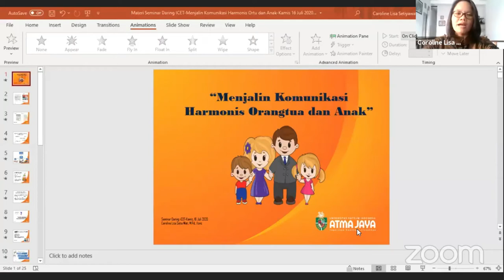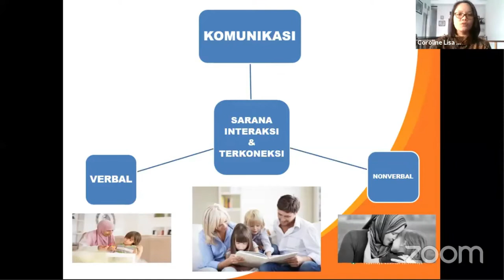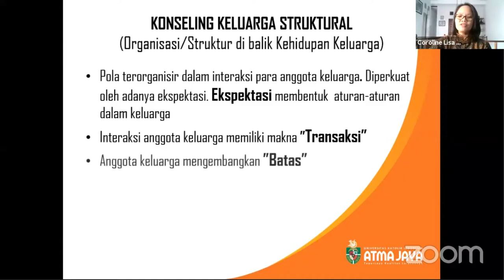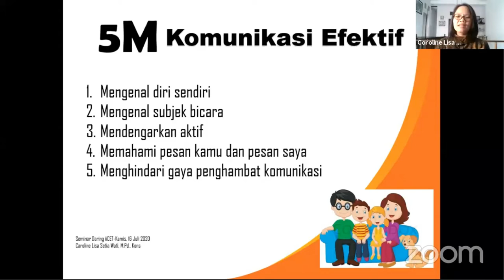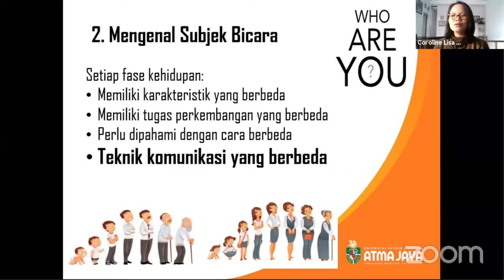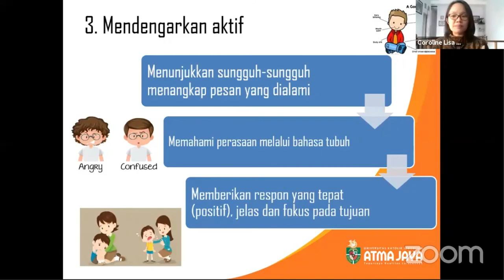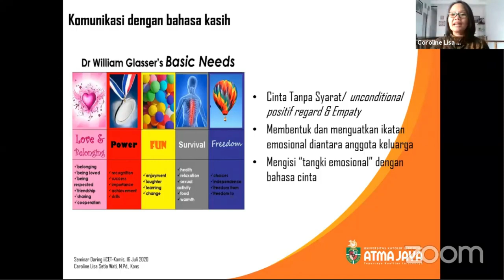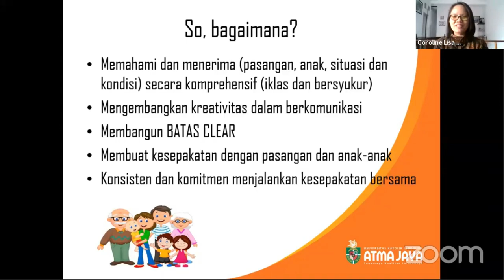Cara menjalin komunikasi yang harmonis dengan anak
iicet webinar series mengenai Komunikasi harmonis dengan anak disampaikan oleh pemateri ibu Caroline Lisa Setiawati, M.Pd., Kons